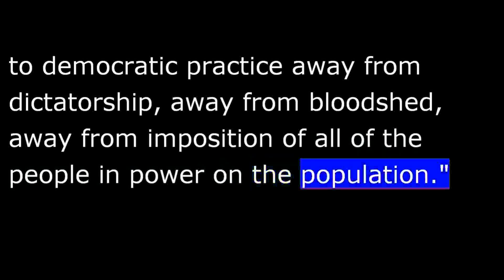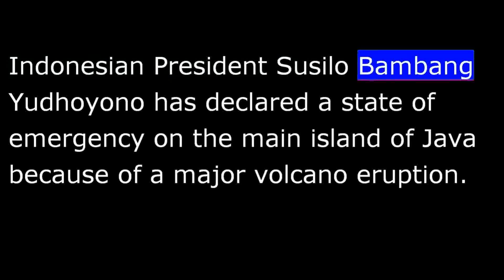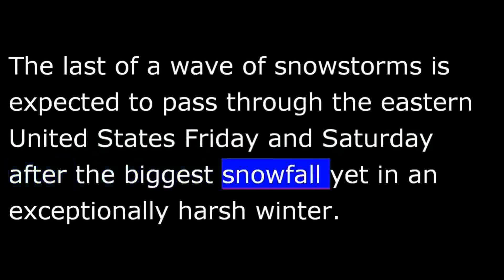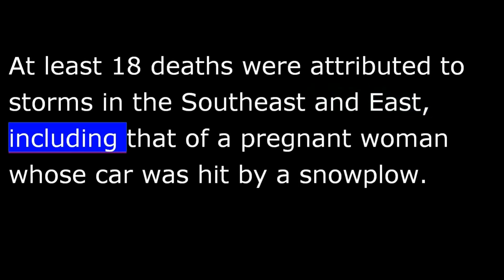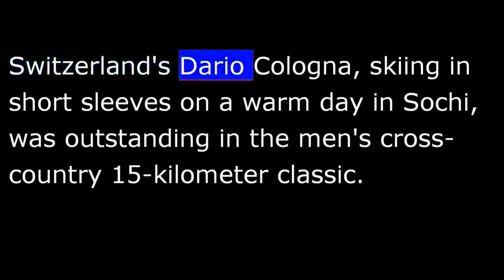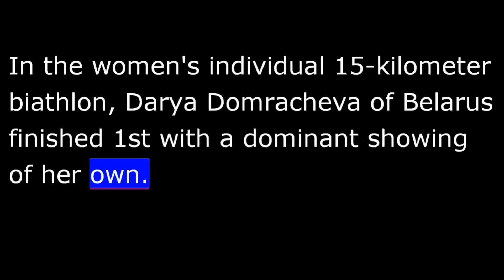VOA news for Saturday, February 15th, 2014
From Washington, this is VOA news.  An end to Syria peace talks with no progress.  Indonesia begins to recover from its last volcano eruption.  I'm Vincent Bruce reporting from Washington.
Syria's main opposition group says peace talks with the government have hit a "dead end" after days of talks in Geneva without any breakthroughs.
Opposition spokesman Louay Safi: "The regime has not submitted any other proposal for, you know, about transition to democratic practice away from dictatorship, away from bloodshed, away from imposition of the people in power on the population."
Syrian Deputy Foreign Minister Fayssal Mikdad said the opposition has an "unrealistic agenda."
The opposition wants to discuss setting up a transitional government that would likely exclude President Bashar al-Assad.  The government says the focus must be fighting terrorism.  Damascus uses the word "terrorists" when talking about the rebels.
Indonesian President Susilo Bambang Yudhoyono has declared a state of emergency on the main island of Java because of a major volcano eruption.
Mount Kelud erupted late Thursday, sending a cloud of ash 30 kilometers into the sky.
The eruption killed 30 people and forced 100,000 to evacuate their homes.
More on these stories at voanews.com.
Pakistan ended a second formal round of talks Friday with Taliban insurgents with a warning that continued violence in the country threatens the peace dialogue.    VOA's Sharon Behn has a report from Islamabad.
It was a short meeting behind closed doors that ended with a clear statement from the government: the Taliban had to end its attacks, or the peace talks would suffer.
The government negotiating team was referring to a spate of bombings in the southern city of Karachi that has left at least a dozen dead and more injured.
In a joint statement released after the meeting, the Taliban said it regretted the violence, but added the government should also immediately stop all its anti-terrorist operations.
Previous peace pacts with the insurgents have failed.
Sharon Behn, VOA new, Islamabad.
The last of a wave of snowstorms is expected to pass through the eastern United States Friday and Saturday after the biggest snowfall yet in an exceptionally harsh winter.
At least 18 deaths were attributed to storms in the Southeast and East, including that of a pregnant woman whose car was hit by a snowplow.  Her baby was delivered in critical condition.
U.N. Secretary-General Ban Ki-moon is urging the international community to intensify efforts to help the people of the Central African Republic.  France announced Friday it would temporarily send an increase of its troop presence in the CAR.
VOA's Margaret Besheer has more from the United Nations.
Inter-communal attacks and reprisals by mostly Muslim Seleka fighters and largely Christian anti-Balaka fighters have killed thousands and left nearly one million people displaced or as refugees in neighboring countries.
The sectarian nature of the violence, in a country that had previously not seen open religious tensions, has been of particular concern.
The African Union has deployed about 5,000 peacekeepers to the country, assisted by a force of 1,600 from France.  Paris announced Friday it would temporarily increase its force by an additional 400 troops and police.
It is becoming more likely that the United Nations will take over the African-led mission in the coming months.
On Friday, U.N. chief Ban Ki-moon said he would return to the Council on Tuesday with his recommendations for containing and ending the crisis.
Japan's Yuzuru Hanyu Friday became the first Asian to win the men's Olympic figure skating title at the Sochi Games.
The medalists had flawed performances that included crash landings.  But Hanyu held on largely because of his 3.93-point lead after Thursday's short program.
Earlier, athletes from Switzerland and Belarus each captured their second gold medals.
Switzerland's Dario Cologna, skiing in short sleeves on a warm day in Sochi, was outstanding in the men's cross-country 15-kilometer classic.
In the women's individual 15-kilometer biathlon, Darya Domracheva of Belarus finished first with a dominant showing of her own.
Valentine's Day, known around the world as the "day of love," is officially here.
Pope Francis marked the 14th of February celebration in St. Peter's Square with a question and answer session with thousands of couples engaged to be married.
Valentine's Day is not just limited to Romance.  Many around the world are expressing their love and affection to family and friends, too.
Visit us at voanews.com 24 hours a day for these and other stories.  I'm Vincent Bruce, VOA news, reporting from Washington.